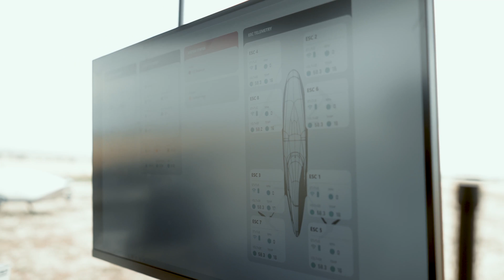How GPS and autonomous safety systems improve pilot safety | Alauda Aeronautics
In this episode, the Alauda engineering team implements improvements to our Global Navigation Satellite Systems or GNSS. What is GNSS? More popularly known as GPS, we need these navigation systems to track the exact positions of racing Alauda Mk3Cs.

Alauda Aeronautics Embedded Software Engineer Andrei Pavlov discusses how the team has improved the accuracy of these systems down to a centimetre through the use of fixed ground stations. We dive into the process of localizing Speeders and verifying navigation systems by flying Speeders on predefined flight paths in testing. Ultimately, the system ensures the safety of pilots with a Home Return function to be triggered in the event of loss of control which will return the Speeder to home position safely. GPS data is combined with sensor data and onboard cameras on Mk3 eVTOL race Speeders to enable every racing pilot to have this relative positional data displayed in their HUD. This great progress on collision avoidance is a boost ahead of the first of three international races in the EXA Series across 2022.

00:00 - 00:31 GNSS usage in racing Speeders
00:31 - 02:00 Improving GNSS for collision avoidance purposes
02:00 - 02:38 Implementing Return to Home function